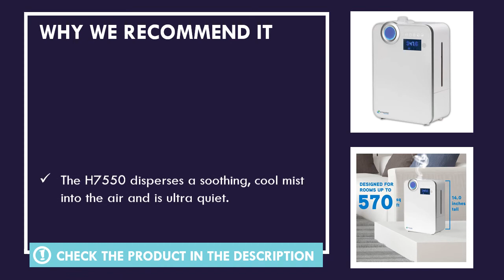Guardian H7550 Ultrasonic Warm and Cool Mist Humidifier Review - Best Humidifier in 2020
We've been researching and testing popular products available today to bring you this best humidifier in 2020, Guardian H7550.

  (product price, dimensions, shipping, etc):

► Contents
0:00 Intro
0:35 Product Specifications
1:00 Product Review
2:02 Product Rating

The H7550 disperses a soothing, cool mist into the air and is ultra quiet.
A smart mist sensor monitors the level of humidity in the room and adjusts to your selected level.
Digital display, night light, timer and 3 speed mist control.
A low water indicator light lets you know when to refill the tank.
Extended Reach Wands can be used to disperse an even mist throughout the entire room.

Thanks for watching this video "Guardian H7550 Ultrasonic Warm and Cool Mist Humidifier Review - Best Humidifier in 2020" and don't forget to like and subscribe to our channel for more videos like this.